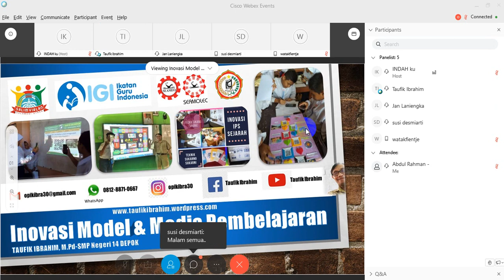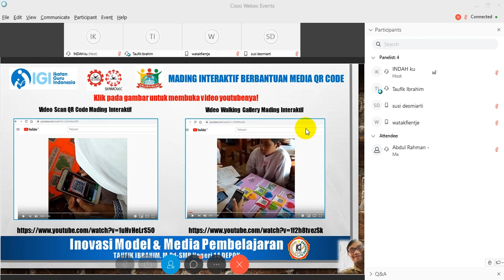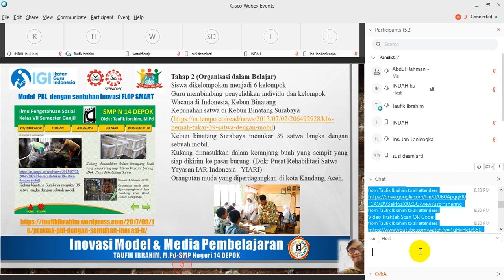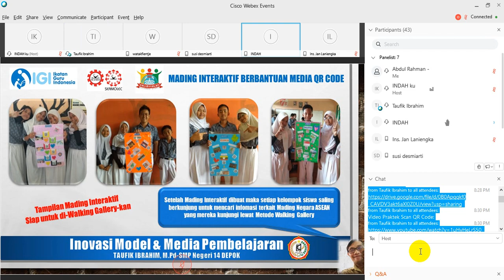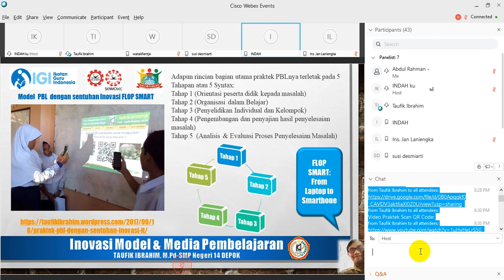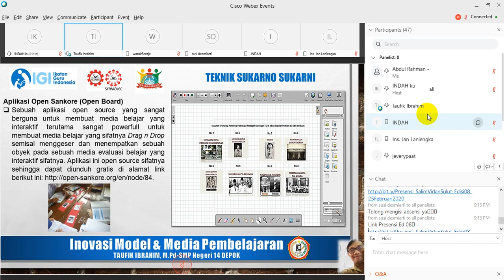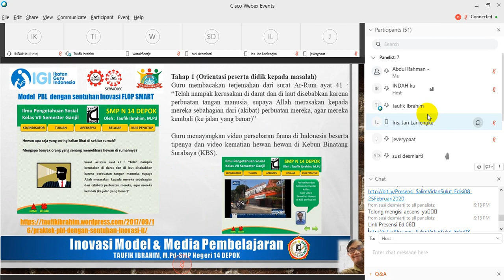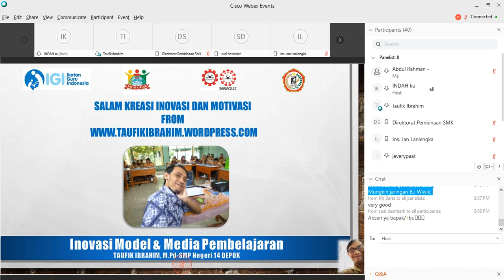Salim Virlan #8 : INOVASI MODEL DAN MEDIA PEMBELAJARAN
Kali ini virtual Sulut Belajar SALIMVIRLAN menghadirkan inovator pendidikan yg inspiratif dengan segudang prestasi, Bapak Taufik Ibrahim, S.Pd, M.Pd. Guru SMP Negeri 14 Depok Jawa Barat dengan materi Inovasi Model dan Media Pembelajaran.
Beliau akan didampingi  Kordinator  Propinsi sekaligus Instruktur VCT~VCI sebagi Host; Ibu Susi Desmiarti, S.Si, M.Pd, guru SMK Negeri 6 Manado, Sulawesi Utara.

Ayo sesama literat milenial virtual melayani se~Indonesia, kita bersarasehan bersama by tol langit namun serasa bertemu  dan bertatap muka langsung pada hari ini Selasa 25 Februari 2020, di sini😊👇

                    20:00 s.d. 22:00 WITA
📝 Event Number 👉 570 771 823
☀ Event Password 👉12345
Narasiby:Finstel